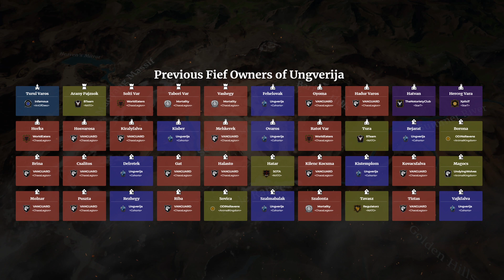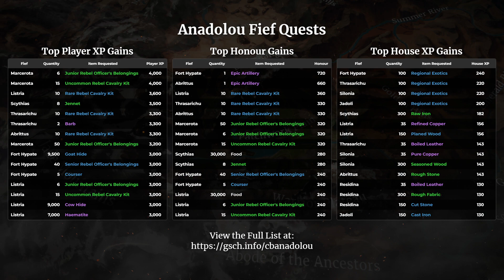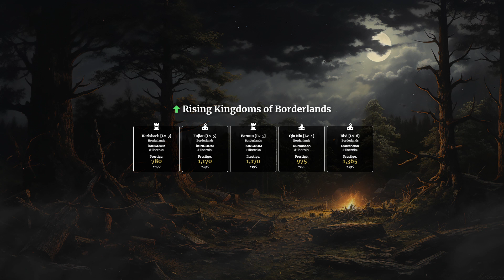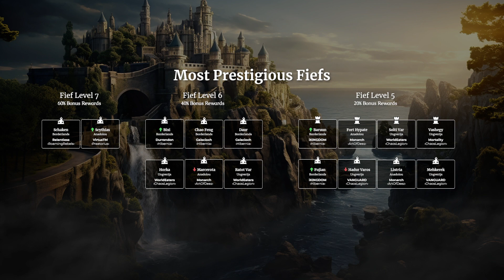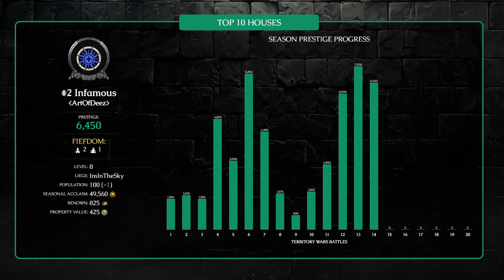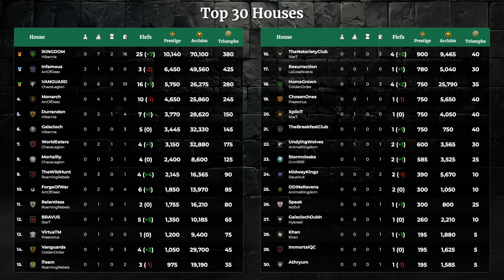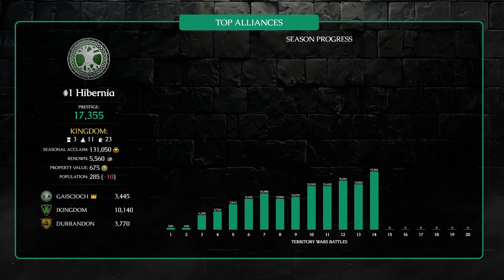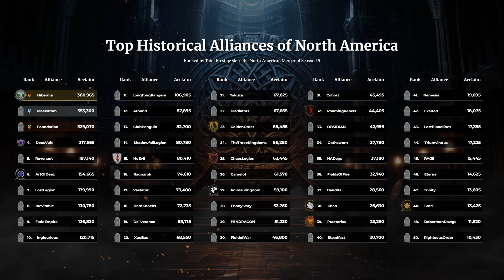Battle 14: The War Report of Elysium Peak - Conqueror's Blade: Alexander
The first positioning round of the Borderlands turns up the heat in the region, while the war continues to endure in the western regions. A dark cloud looms on the horizon as the Borderlands Houses brace for the incoming storm.